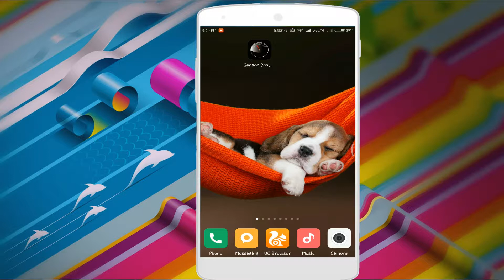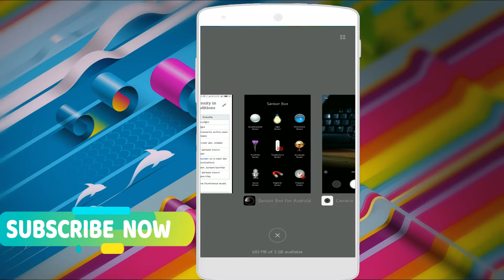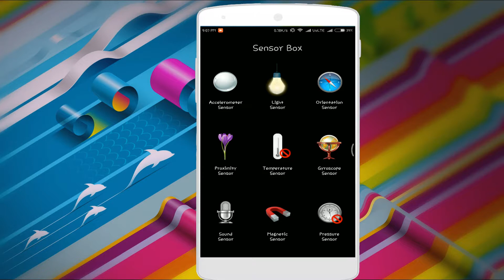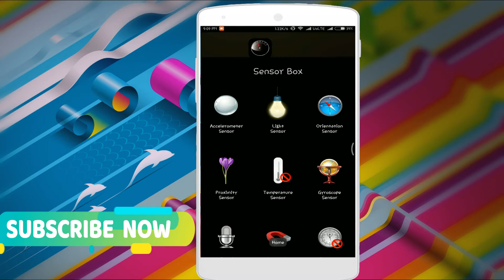THINGS TO DO BY USING MOBILE HARDWARE SENSORS|| BY SWAROOP VEMULA